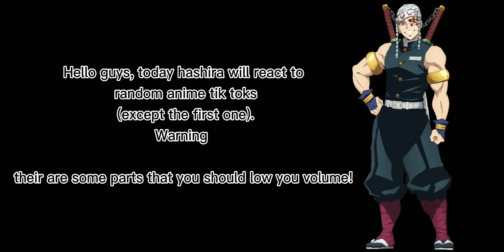Hashira/Demon Slayer react to random anime tik toks[ Kalizma deff ] •